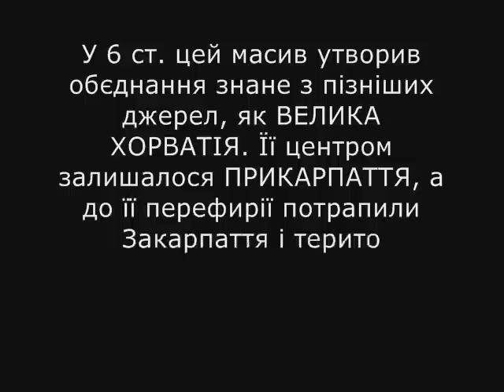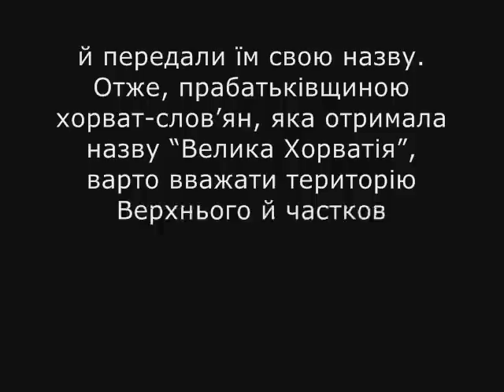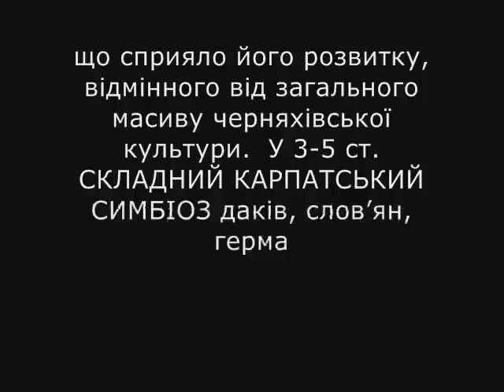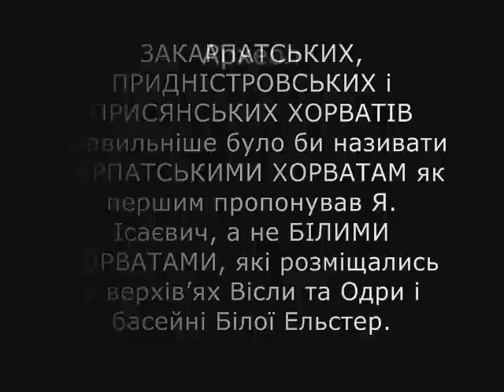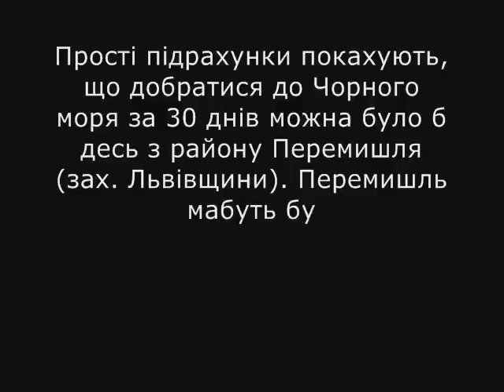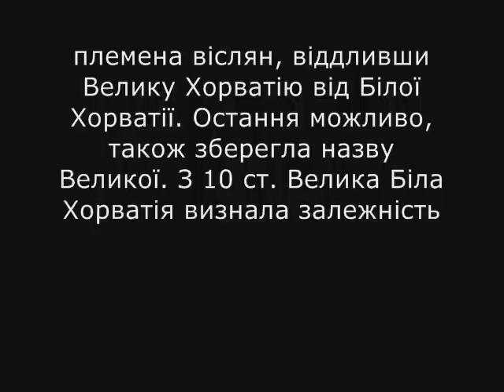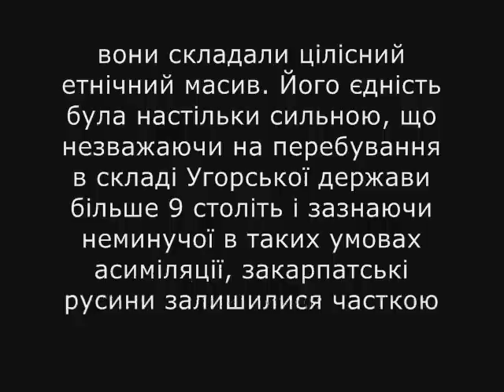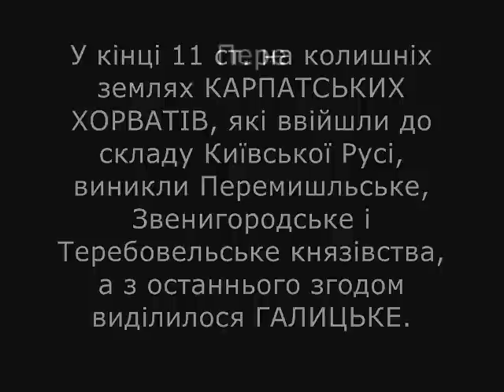Карпатські Хорвати | Carpathian Croats | Ukrainian tribe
Племена карпатських горватів Карпато-Дністровського регіону (предки західних українців - галичан (басейн Дністра його приток, Сяну и Пруту), лемків, закарпатців (закарпатські діалекти зберегли карпато-горватську мову / вимову тоді, як в Галичині мова зазнала фонетчної трансформації), бойків, західних буковинців, західних подолян (з-над Дністра) за винятком волинян. Цитати з дослідження історика Леонтія Войтовича (доктор історичних наук, професор): Прикарпаття в другій половині І тисячоліття: найдавніші князівства

3. Др. Леонтій Войтович. «Білі» хорвати чи «карпатські» хорвати? Продовження дискусії

Борщівської сорочка (південна Тернопільщина) - це по суті "біло / карпато-хорватська" сорочка" (племені дністровських хорватів "теребовлян"), за стилем вельми близька закарпатським та хорватським зразкам. Лише гуцули різко відрізняються від решти західно-українського хорватського масиву. Це через те, що вони зберегли сильний "ілліро-фракійський елемент" (бл. 50%) споріднений древнім дакам (предкам румунів)  та зниклим костобокам (липицької культури - заселяли землі аж до Рогатинщини і були витіснені на-південь, частково асимільовані словяно-хорватськими племенами). Гуцулів можна окреслити як "словяно-хорватизованих" костобоків / племя півн. даків.
Video is in Ukrainian language and is based upon the research of Lviv historian Leontiy Voytovych (Dr. of historical sciences, professor at Lviv University) - quotes of his scientific articles.

Carpathian croats (horvats) - one of the most important and biggest proto-Ukrainian tribes of 5-11th centuries AD from western Ukraine (ancestors of most of western Ukrainians (Galicians, Carpathians, Transcarpathians, Lemkos, Boykos, west Bukovinians and west Podolians) as well as of Dalmatian Croats (Bosnians among them). Carpathian croats played one of the key roles upon the formation of Ukrainian nation and language (i.e. Sarmatian,  Ukrainian, Czechoslovak  "h, khv" instead of Slavic g, f). Role of the Iranian speaking sarmatian tribes of Roxolans and Yazygs (Jasses) of Upper Dniester and Prut valleys in the formation of the ancient Croatian community is also examined in the video as well as the migration of original Sarmatian Chrovatae from the north of Azov into upper Dniester basin. The first historic Chorvatae was Sarmatian (Iranian speaking) tribe next to Azov sea. In White Croatia, close to ancient Croatian Terebovlya (Ternopil region, west Ukraine) we also find cultic center Zarvanytsia (from Zurvan, Zoroastrian Sarmatian deity), now Marian shrine.

Major centers of Ukrainian Croats were tribal centers of Horvat (upon the Prut river), Stolsk (on the northen Dniester, in Lviv region, tribal center of carpatho-croatian subtribe of bobrians and west terebovlians), Terebovlya (capital of the eastern carpatho-croatian subtribe of trebovlians in Ternopil region), Peremyshl (center of carpatho-croatian subtribe of zasians). Later carpatho-croatian centers were Halych, Zvenyhorod and same Peremyshl and Terebovlia.

Carpathian Croatia (Great Croatia, modern western Ukraine - Subcarpathia) is ancient home of all Croats, that migrated first westwards, as far as northern Czechia and Silesia reaching Laba and Saale rivers (so called "white croats, or western croats") and later south to Dalmatia, where "New Croatia" (or "Red Croatia" if to use old Irano-Sarmatian term "red" for "southern") emerged - modern states of Croatia and Bosnia. Carpatho-croatian population of Zakarpattia (Ukrainian Transcarpathian province), as wells Croats of the Upper Dniester, especially major croatian subtribe of trebovlians took part in the first wave of Croatian migration to the Balkans, into the Dalmatia (modern Croatia and Bosnia) where there 53 placenames are connected with the ancient Ukrainian-Croatian tribes of trebovlians, many with zasians and poborans (bobrians) and some with dulibs and buzhans (duliby and buzhans were only non-Croatian, major Volhynian tribes, which took part in the migration too)